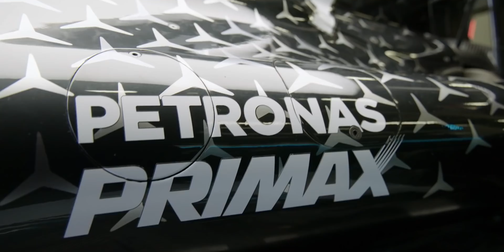MAX VERSTAPPEN IS FURIOUS AT THE FIA! - F1 NEWS 4K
0:00 Max Verstappen is Furious at the FIA
FIA to review procedures following recovery crane incident
Stroll outpaces Hamilton

Equipment:
- Laptop: Microsoft Surface Pro 6
- Mic: Samson G-Track Pro
- Editor: Davinci Resolve 16